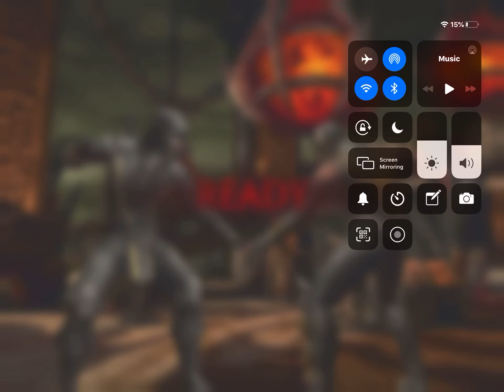Mortal Kombat Mobile Walkthrough - Quick battle with Strike Force Scorpion, MK11 Kabal, and Mileena.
Follow at Instagram: Romansmkx

Mortalkombatian - a new web page created by me for Mortal Kombat Mobile Game freaks. This web page will help the beginners who start playing MKX in their gadgets, as my webPage gives complete information about the game, the characters available and towers to play.

This video is about Mortal Kombat Mobile Walkthrough - a quick battle with Strike Force Scorpion, MK11 Kabal and Mileena.